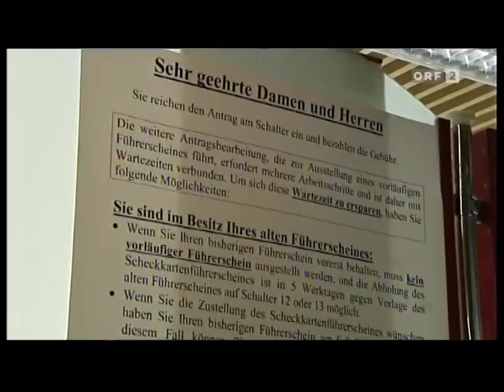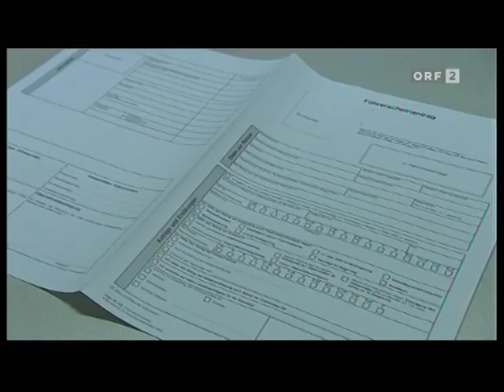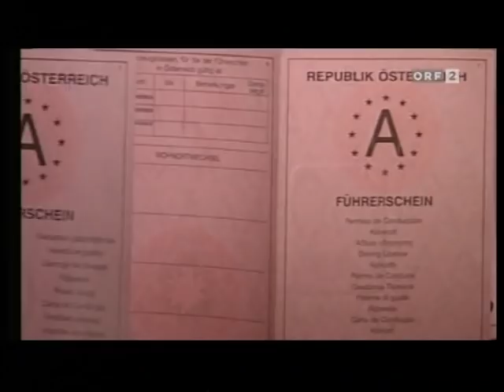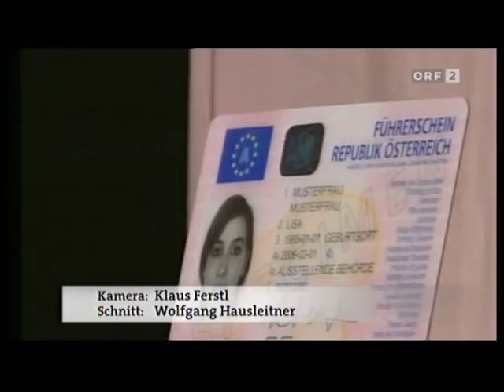Konkret - Führscheinfalle aus alt mach Führerscheinentzug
Konkret - Führscheinfalle aus alt mach Führerscheinentzug. Eigentlich wollte ein 70 jähriger Kärnter nur seinen alten Führerschein gegen einen neuen EU-Führerschein in Scheckkartenformat. Eigentlich wird man zum Amtsarzt nur dann geschickt, wenn ein begründeter Verdacht vorliegt. Nicht aber wenn das Format des Führerscheines von Papier auf Plastik geändert werden soll.